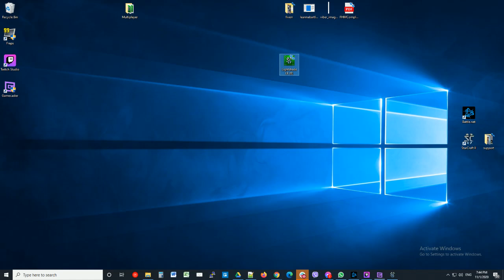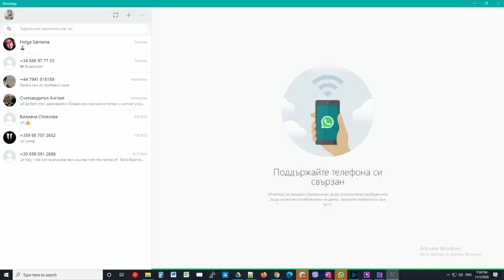dani - starcraft 2 second attempt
7 years old playing starcraft 2 - Protoss master